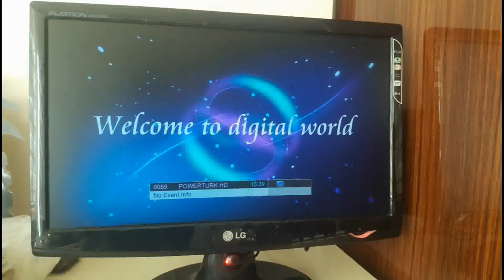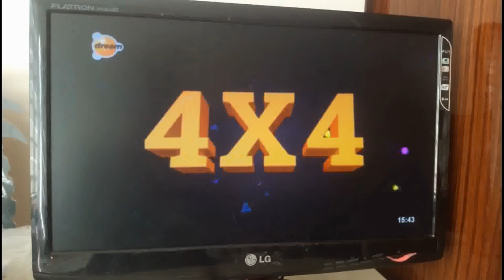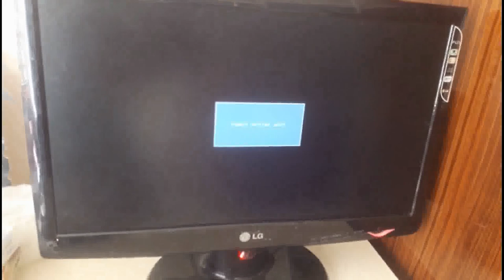How convert your old LCD screen to television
Turn Your Monitor Into A Smart TV
how to convert your pc/monitor to tv
Turn an old PC monitor into a TV